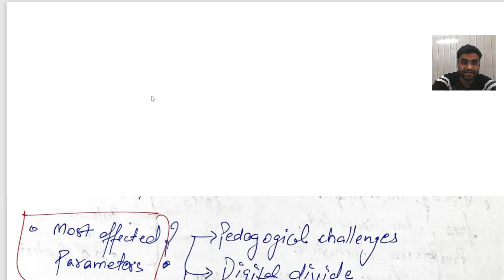CAPF AC 2022 : REPORT WRITING | Impact of pandemic on learning outcomes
About "Defense Studies":
Institute for CAPF AC (specialist in Paper-2), CDS and AFCAT.

2. Apple iOS- Download "Classplus" App and enter "ywsep" as Organization Code